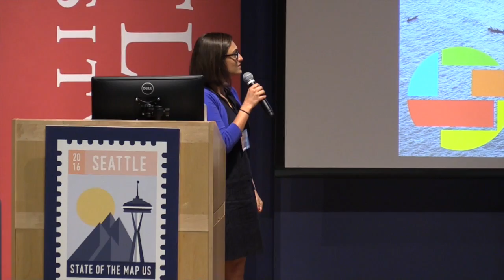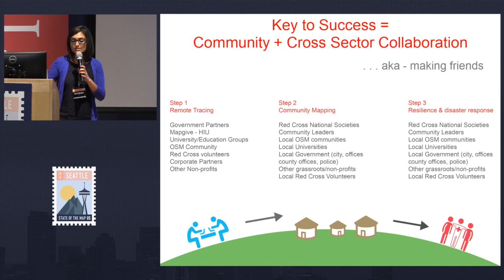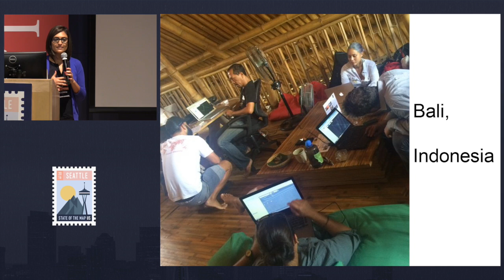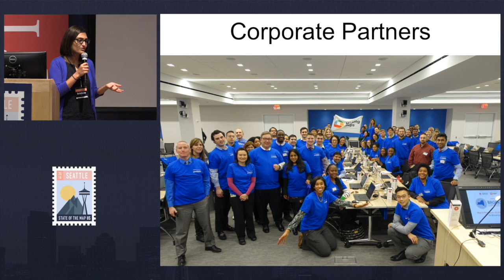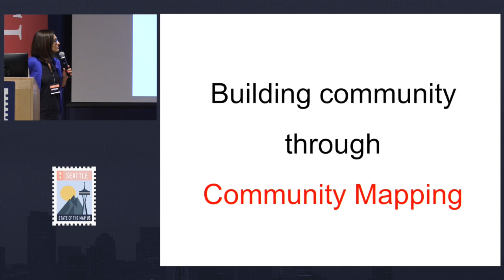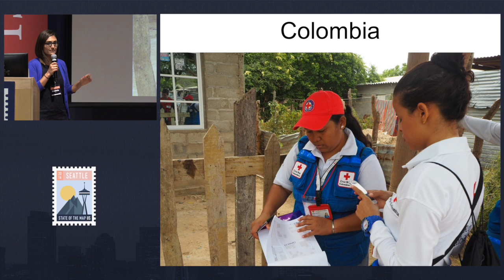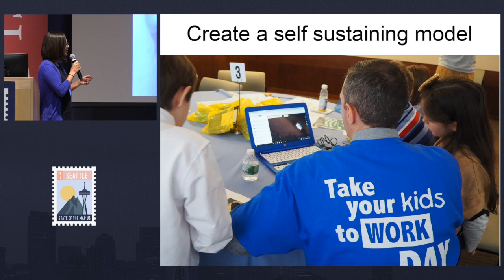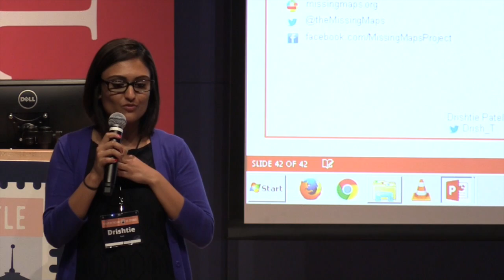Building Community Through Mapathons and Community Mapping | Drishtie Patel